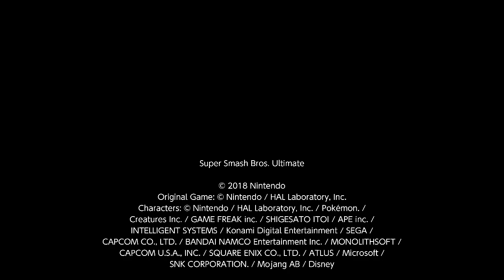LV 9 CPU Sora VS Sephiroth - Super Smash Bros. Ultimate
LV 9 CPU Sora VS Sephiroth: 3-stock battle, no items, battlefield stage.